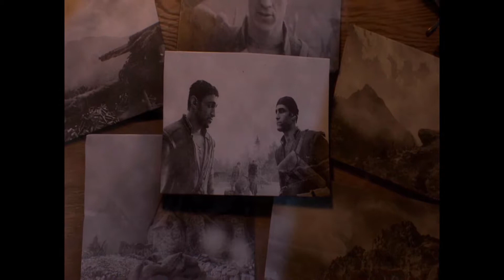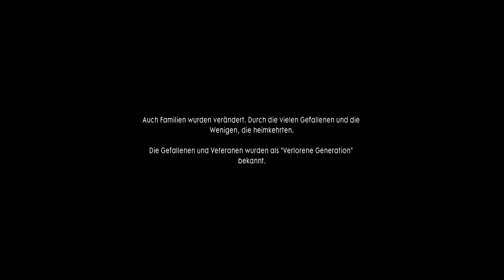Battlefield 1 E014 - Flammenmeer - Let`s Play Battlefield 1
Battlefield 1 E014 - Flammenmeer
Wir kämpfen uns in wilden Gefechten in Richtung Festung. Mit jeder Sekunde in diesem Flammenmeer sinkt die Hoffnung Matteo leben wieder zu sehen.